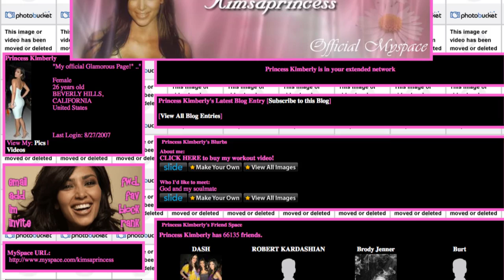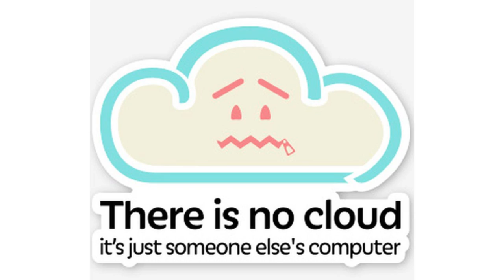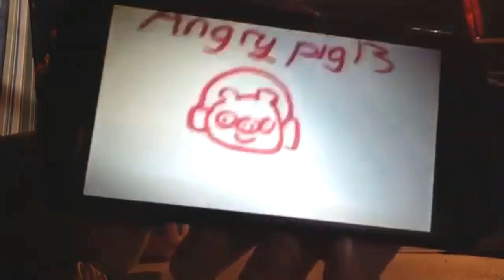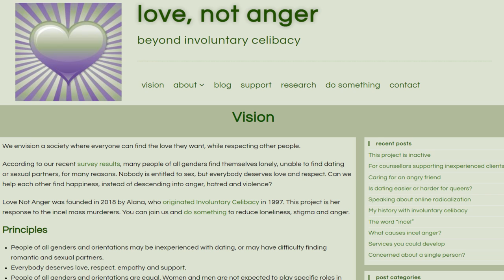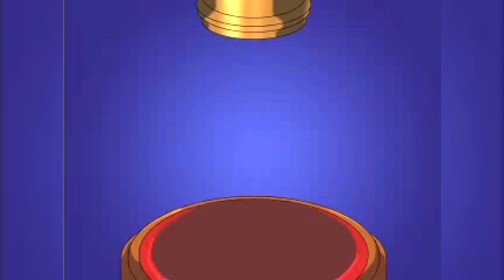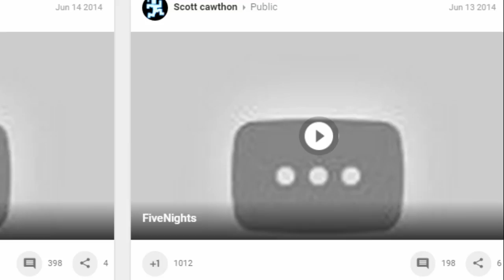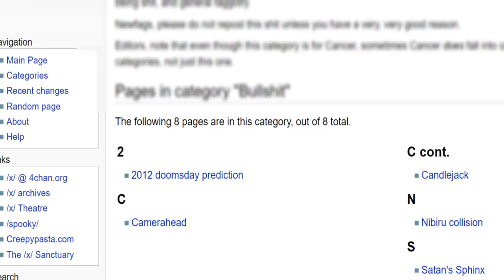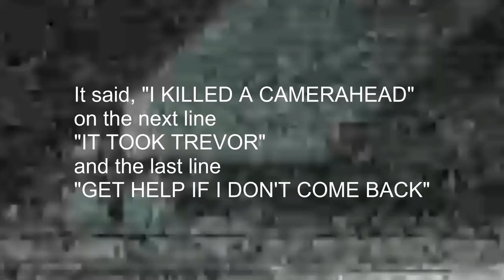10 Pieces of Internet Lost Media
Oh hi there. In this video we discuss 10 (or more) pieces of the internet that have been lost. This video will not discuss any flash games, since they deserve their own video. Enjoy.